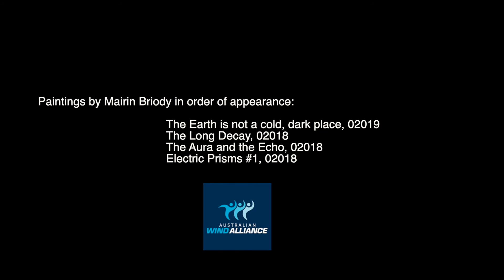Mairin Briody - wind turbines as a rhythm in the landscape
Artist Mairin Briody describes how the sight of wind turbines around her home town of Ballarat inspired her geometric paintings. and got her child to sleep!